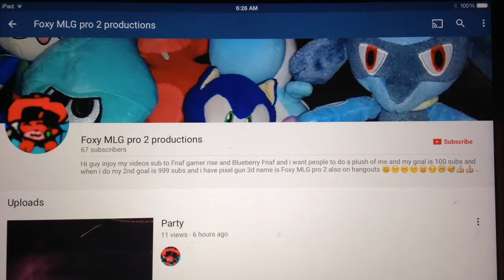What do you think of this User #17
He's Cool